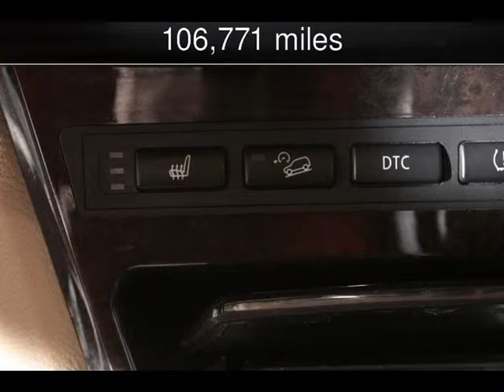2007 BMW X3 3.0si Used Cars - Virginia Beach,Virginia - 2015-10-02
See more details about this used car This 2007 BMW X3 3.0si with 106,771 miles is for sale at Select Automotive (VA).